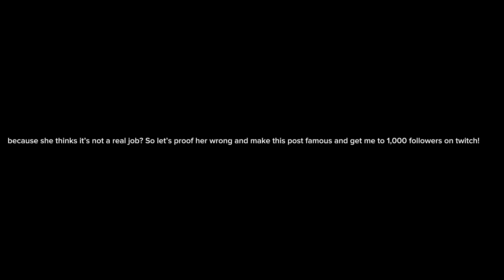I made a Twitch channel 🙏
And drop the follower to 1,000 followers because I wanna proof to my mom that I can make money on twitch and to proof that I can make it a actual real job because she thinks it’s not a real job? So let’s proof her wrong and make this post famous and get me to 1,000 followers on twitch! Please 🙏 ❤️ so I don’t have to go to college? Help ye boy out and share this post online.